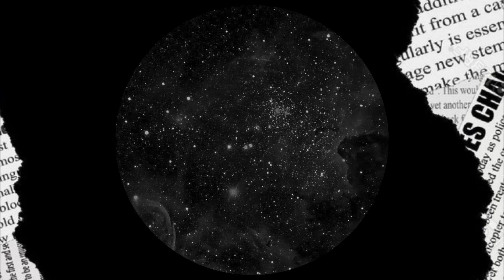Italy is sinking - DISASTER! Urgent news! The wrath of heaven fell on Emilia-Romagna!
The Italian fire and rescue service has reported 400 interventions due to floods and landslides in the Emilia-Romagna region in the north of the country.

More than 250 people evacuated their homes in the affected areas, including Faenza in the province of Ravenna.

Several people were rescued at Ponticelli in the metropolitan city of Bologna, located near the Santerno River.
One person was rescued from the roof of his car after being trapped in floodwaters from the Quarezimi Creek in San Bartolomeo.